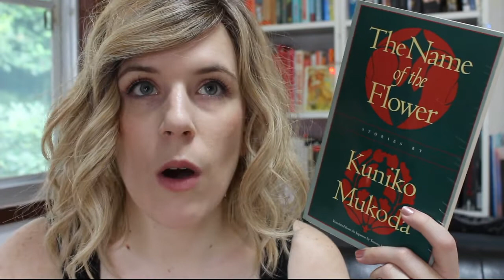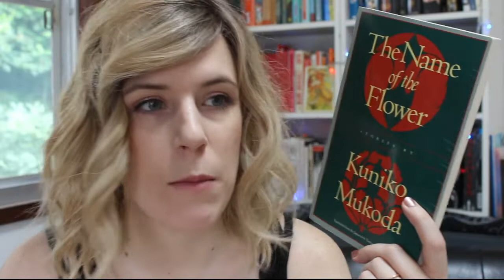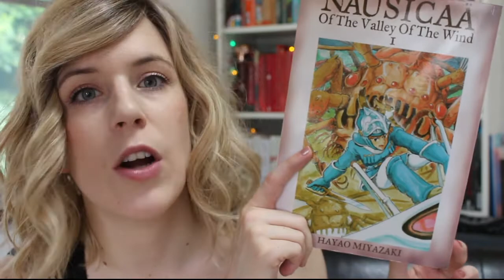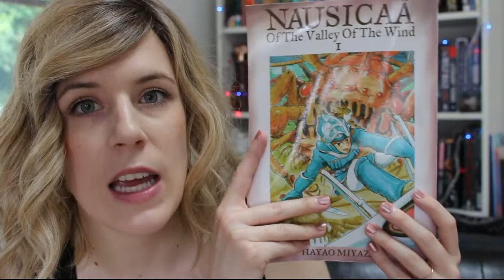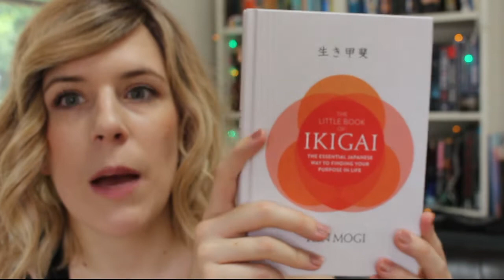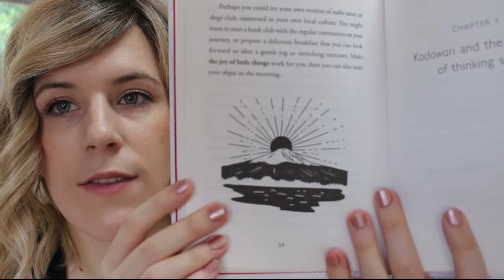June Wrap-Up | Part 2 | 2018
Forgot to take a thumbnail :') Also, I read 16 books in the second half of June (and 8 in the first half)!!! Although... many of the 16 books were romances which I binged between Japanese books. *sigh* So here's my Japanese June wrap-up & there's a romance binge wrap-up coming soon :)

// W O R K S //

The Yellow Rose - Nobuko Yoshiya, translated from the Japanese by Sarah Frederick (Japan)

The Name of the Flower - Kuniko Mukoda, translated from the Japanese by Tomone Matsumoto (Japan)

Japanese Magnolia - Rei Kimura (Singapore/Japan)
*Japanese Magnolia is only available on Smashwords

Nausicaä of the Valley of the Winds, Vol I - Hayao Miyazaki, translated from the Japanese by David Lewis, Toren Smith, Kaori Inoue & Joe Yamazaki (Japan)

The Great Passage - Shion Miura, translated from the Japanese by Juliet Winters Carpenter (Japan)

The Little Book of Ikigai: The Secret Japanese Way to Live a Happy and Long Life - Ken Mogi (Japan)